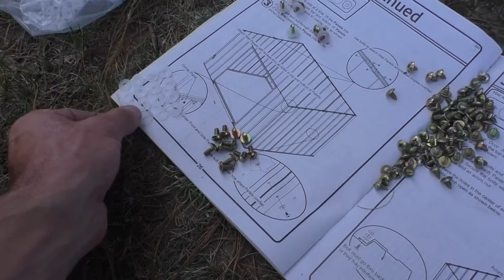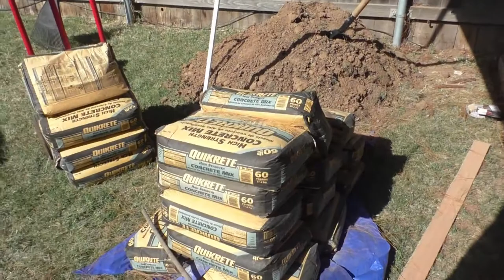Arrow Newport 10 ft. x 8 ft. Galvanized Metal Storage Shed with Sliding Lockable Doors Installation.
This is installation video of Arrow Newport 10 ft. W x 8 ft. D 2-Tone Eggshell and Coffee Galvanized Metal Shed with Sliding Lockable Doors from Home Depot and a time-lapse of making a pad for the shed.

4' X 9' shed

10' X 8' Shed